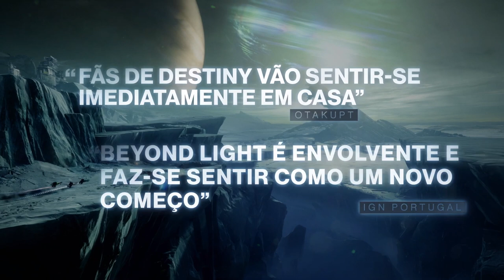DESTINY 2 (ALÉM DA LUZ) - A AVENTURA AGUARDA (TRAILER - PTBR)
COMPARTILHEM!

Vídeos aqui no Canal, SEGUNDAS, QUARTAS, SEXTAS E DOMINGOS
Sempre às 12hs!!!
E uma LIVE no ÚLTIMO DOMINGO de cada mês!!!
MN